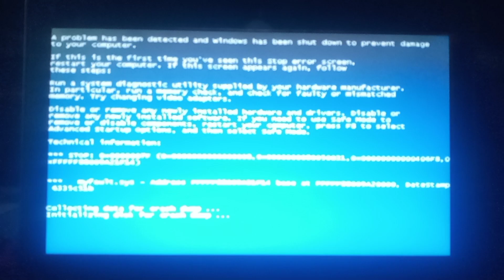Windows 10 Love OS Has BSOD #4